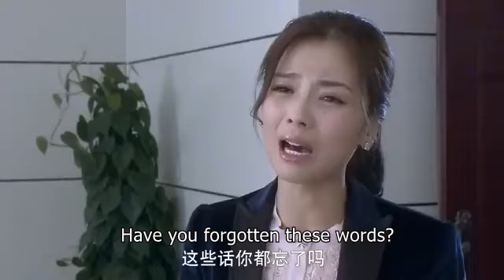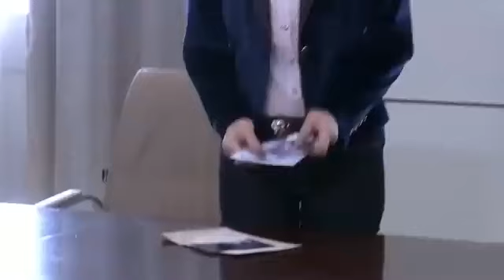Wife set trap with husband's cheating photos, but his unexpected reply left her in utter disgrace...